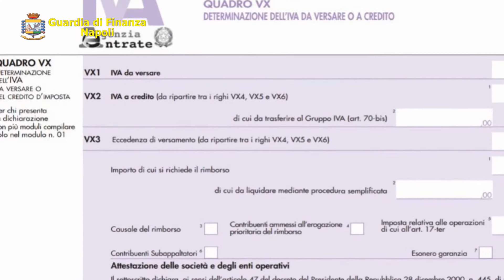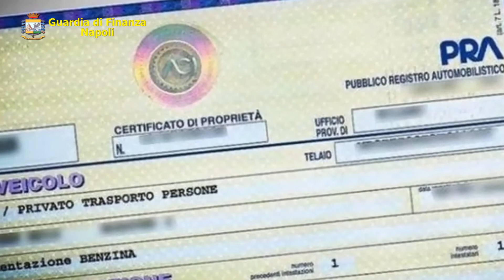NAPOLI: OPERAZIONE "EASY TAX". SEQUESTRATI BENI PER 15 MILIONI DI EURO. DENUNCIATE 14 PERSONE